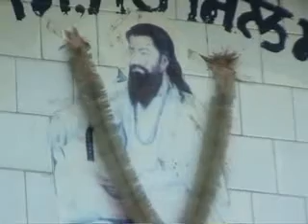20 September 2023